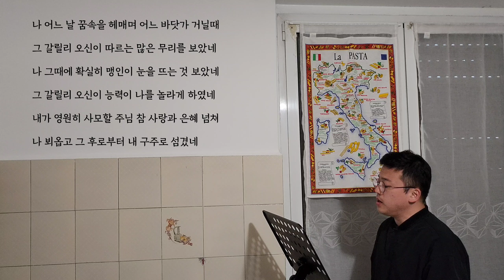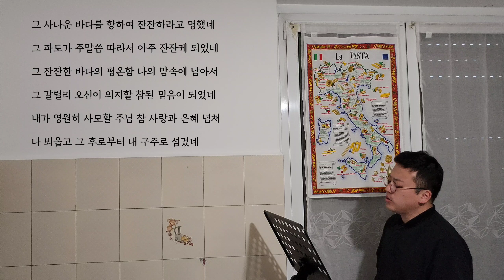[새찬송가 134장] 나 어느 날 꿈속을 헤매며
안녕하세요 김다니엘 입니다.
제일 먼저 제가 찬양할 수 있음을 하나님께 감사드립니다.
그리고 부족한 저의 찬양을 사랑해 주시고 항상 좋게 들어 주시는 구독자 분들께 감사드립니다.
앞으로 저는 새찬송가 1-645장, 1절부터 끝절까지 불러 영상을 올리도록 할 것인데요.
끝까지 불러 영상을 올릴 수 있도록 여러분의 기도가 필요 합니다. 기도해주세요🙏🏻

항상 하나님과 동행하는 삶을 살 수 있도록 간절히 기도하며 끝까지 찬양할 수 있도록 기도하겠습니다.

그리고 반주를 사용할 수 있도록 허락해주신 @gracefingers_7034
  님에게도 감사의 말씀 드립니다. 채널 주소 남기겠습니다! 여러분들도 구독 많이 부탁드려요!

마지막으로 부족한 찬양 들어주셔서 너무 감사합니다!!

💡후원계좌
-카카오뱅크(김보우)  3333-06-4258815
(후원해주시는 금액은 음악 활동과 삶에 큰 힘이 됩니다.)